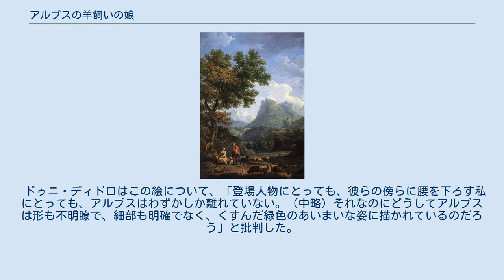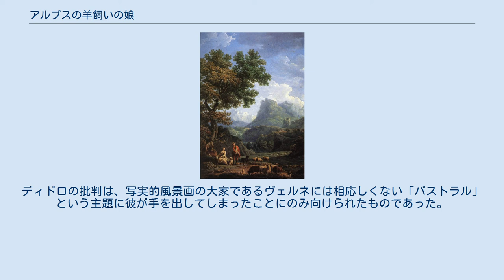アルプスの羊飼いの娘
クロード・ジョセフ・ヴェルネの作品
『アルプスの羊飼いの娘』（アルプスのひつじかいのむすめ、仏: La bergère des Alpes）は、フランス王国の画家クロード・ジョセフ・ヴェルネが描いた絵画。
ドゥニ・ディドロの批評で知られる。
 マリー・テレーズ・ロデット・ジョフランの求めに応じて、クロード・ジョセフ・ヴェルネが描いた作品である。
1763年にサロンに展示された。
 ジャン＝フランソワ・マルモンテルの牧歌的な物語を主題としている。
この物語の主人公は、自分の本当の出自を知らないまま羊飼いとして暮らしている高貴な家柄の娘アデライード（未亡人）と、羊飼いの恰好をしているトリノの若い貴族でアデライードに恋をしているフォンローズ伯爵である。
ある日アデライードは「草が隠し始めた石が見えますか。それは、最も優しく高潔で、私の愛と軽率さのせいで命を失ってしまった男性の墓です」と伯爵に打ち明ける。
ヴェルネが描いた場面は、アデライードが亡き自分の夫の墓を伯爵に示している光景である。
 ドゥニ・ディドロはこの絵について、「登場人物にとっても、彼らの傍らに腰を下ろす私にとっても、アルプスはわずかしか離れていない。（中略）それなのにどうしてアルプスは形も不明瞭で、細部も明確でなく、くすんだ緑色のあいまいな姿に描かれているのだろう」と批判した。
ヴェルネは風景画・海洋画のジャンルで名を馳せた画家であったため、そもそもジョフラン夫人の注文が不適切だったともいえる。
ディドロ曰く、「ある画家本来の様式による優れた絵画を手にしたいと思えば、彼に「私に絵を一枚描いてほしい、そしてあなたに相応しい主題を選んでほしい」と言わなくてはならない」 この作品の最大の見所は左端の大木である。
樹齢を感じさせる太くて屈曲した幹に鬱蒼とした葉を茂らせた様子が巧みに表現され、ヴェルネの観察力と写実的描写力が優れたものであったことを裏付けているが、背景の穏やかなアルプスとは対照的である。
ディドロもこの大木については「主題の不毛さを取り繕うために、画家は作品の左側を占める大木に努力を傾注した」と評価しており、この樹木の表現こそがヴェルネの本領であった。
ディドロの批判は、写実的風景画の大家であるヴェルネには相応しくない「パストラル」という主題に彼が手を出してしまったことにのみ向けられたものであった。